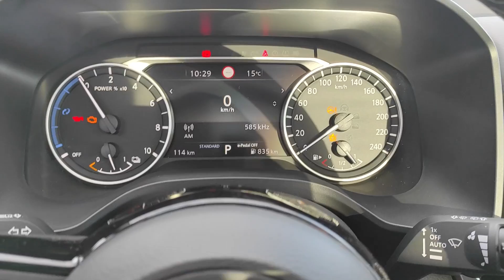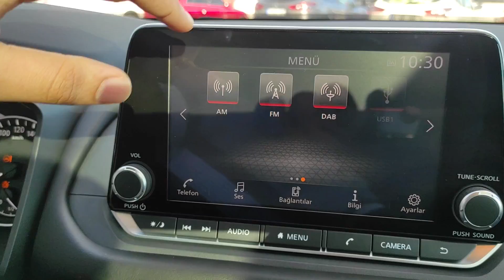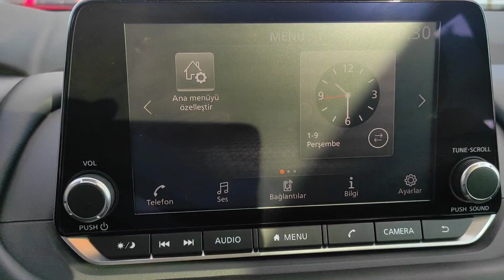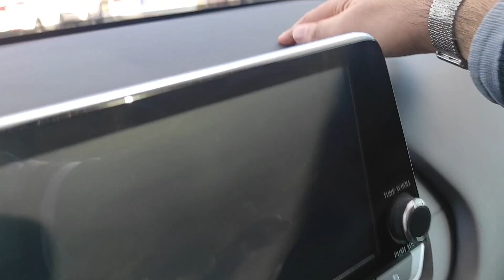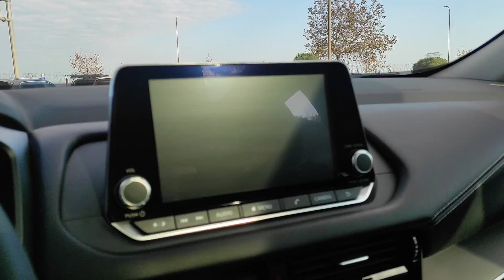ŞARJ EDİLMEYEN ELEKTRİKLİ SUV! | Nissan Qashqai e-Power SkyPack Test Sürüşü | OtoGrafi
Selamlar, bu videomuzda elektikli ama şarj ihtiyacı olmayan Nissan Qashqai E-Power'ı test ettik. İyi Seyirler.